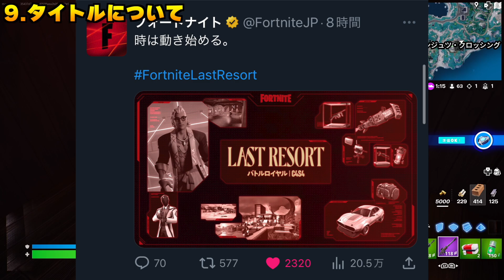ついにきた！シーズン4の秘密10選！【まーしーくん フォートナイト】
クリエイターサポート『PIEN』
してくれたら嬉しすぎます！

🎤まーしーくんの歌ってみたチャンネル

(メンバー限定のギフト配信など特典満載です。)

190円
①毎月メンバー限定の配信をします
②チャットでメンバー限定のスタンプが使用可能
③メンバー限定の投稿が閲覧可能
④メンバー限定Twitterサークルに入れる
⑤フォートナイトのフレンドになれる

490円
①メンバー限定Twitterサークルに入れる
②フォートナイトのフレンドになれる
③毎月メンバー限定の配信をします
④チャットでメンバー限定のスタンプが使用可能
⑤優先的にフォートナイトの動画撮影に招待
⑦メンバー限定の投稿が閲覧可能

他にもリクエストがあれば「こんな動画や配信してください！」等、
ディスコードで気軽にご連絡ください！
2022年はメンバー限定のギフト付き配信を毎月必ずやります！

まーしーくんのディスコードサーバーはこちら！